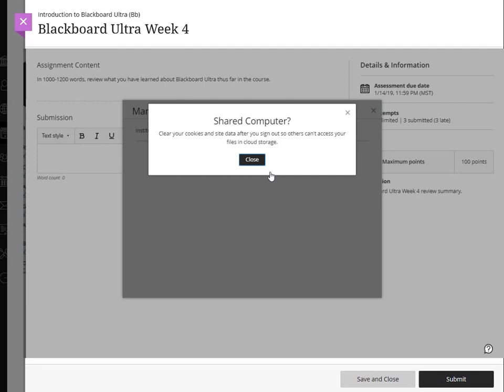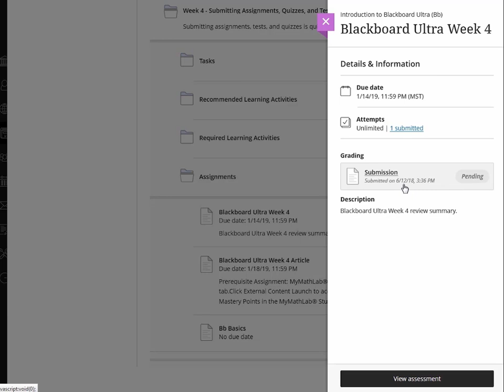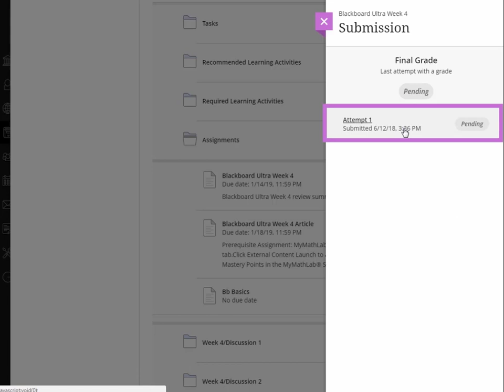How to Submit an Assignment in Blackboard Ultra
This video provides tips on how to view assignment details, and successfully submit completed work.